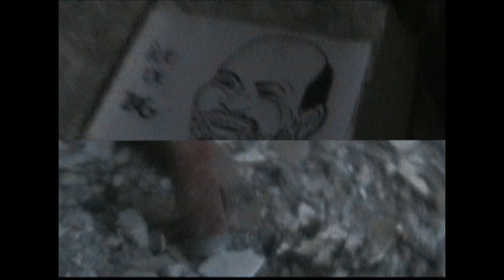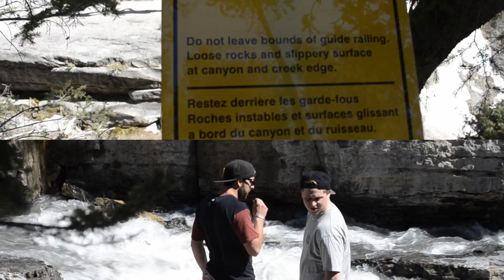Fieldnotes: Lustrum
Part 2 of my ongoing series about life and friendships.

celebrating 5 years of zuglife

shot & cut by Bryce Weingust